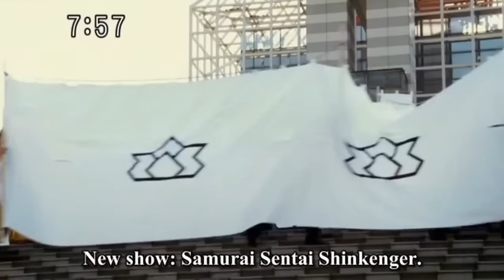Samurai Sentai Shinkenger Episode Previews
Is there a special reason I chose Shinkenger this time? Not really, I just love the episode preview music. Anyways, let's take a look back at Samurai Sentai Shinkenger!

Note: The idea of making videos of sentai episode previews is not my original idea. The idea was inspired by another channel that made videos like this for Gokaiger, the fifth episode previews for every current sentai, the penultimate episode previews, the final episode previews, etc.

  It doesn't look like those videos are up any longer, so I decided to make some of my own since I think they're a nice way for one to re-live a sentai, quickly get a taste for a sentai one's never seen before, or explore the contrasts between a sentai and its Power Rangers adaptation.

  I can't remember the name of the channel, but, if you're reading this, know that I'm trying to give you credit.